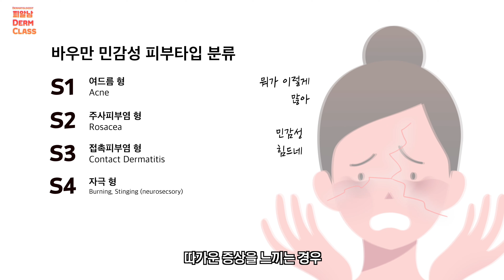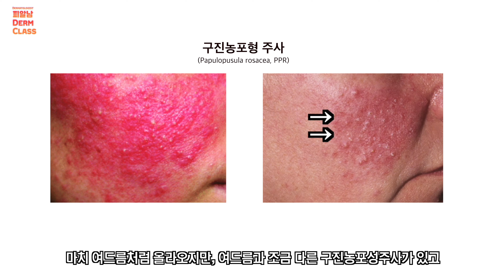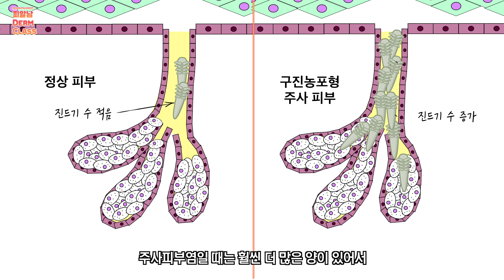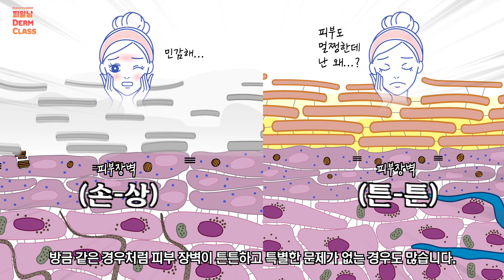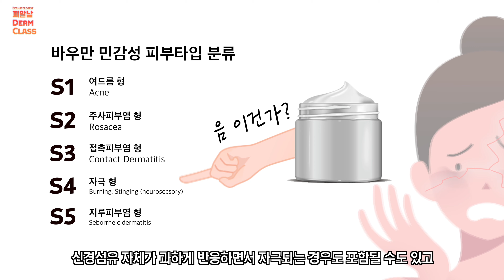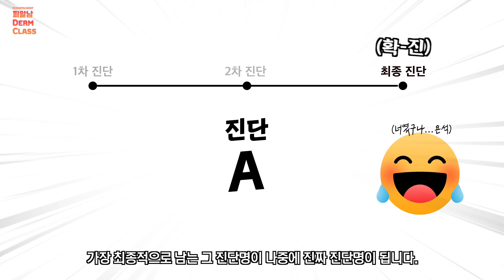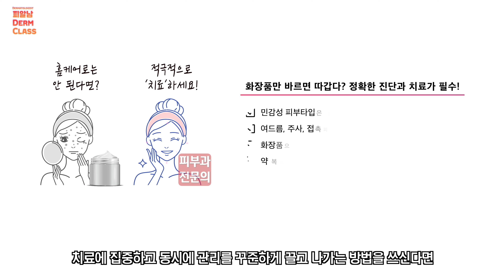뭘 써도 피부가 따갑다면?ㅣ피부과의사 추천 민감성 피부관리법!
화장품을 사용했는데 따갑거나 붉어지는 경험을 해보신 적 있나요?
피부가 민감할 경우 나타날 수 있는 증상입니다.

하지만 이런 증상이 있다고 해서 무조건 민감성 피부로 확정 짓기는 어렵습니다.
그리고 여드름이 났다고 무조건 민감성 피부로 진단할 수 없고,
겉으로는 피부가 깨끗하다고 민감성 피부가 아니라고 할 수도 없습니다.
왜일까요?

영상에서 민감성 피부가 느끼는 공통적인 증상과
민감성 피부의 가장 대표적인 질환인 주사피부 종류와 치료 방법도 알려드립니다.

00:00 피부는 깨끗한데 왜 따가운거지? (인트로)
00:26 민감성 피부질환 대표적 2가지 (알레르기접촉피부염, 자극접촉피부염)
01:29 바우만 민감성 피부타입 분류 (S1~S5)
02:10 여드름이 나면 무조건 민감성 피부일까?
02:46 주사피부염의 종류
03:55 구진농포주사염의 원인 (데모덱스)
04:28 겉으로는 멀쩡한데 따갑고 자극되는 피부?
05:36 지루피부염 형의 특징
06:14 화장품을 바르면 따가워…그럼 나도 피부질환?
07:08 의사의 피부질환 진단방식
07:26 민감성 피부 관리의 올바른 관리법 (홈케어부터 치료까지)
08:37 총정리!

내 피부에 딱맞는 화장품 찾는법?! 더이상 못참고 제가 정리합니다 (피부타입 MBTI 테스트) by 피부과전문의